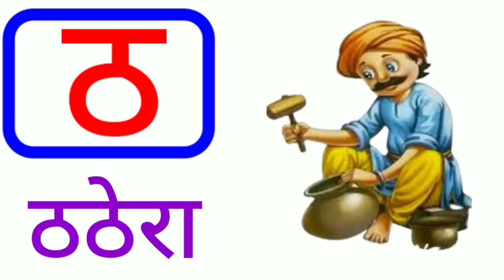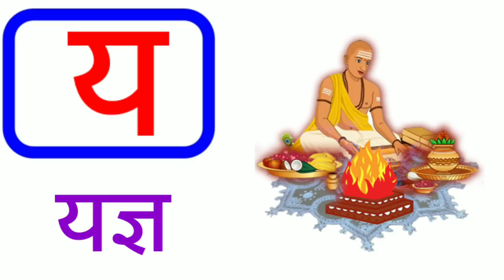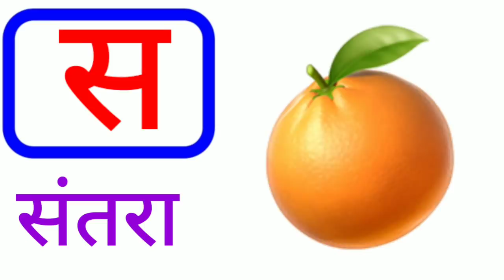अ से अनार,आ से आम, हिंदी वर्णमाला,क से कबूतर, ख से खरगोश,कखग,अआइ,a se anar,k se kabutar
हमारे Kids study चैनल पर आपका स्वागत है 🥰

धन्यवाद!